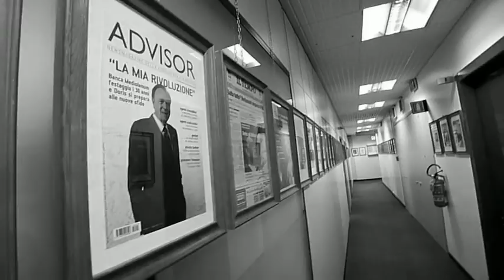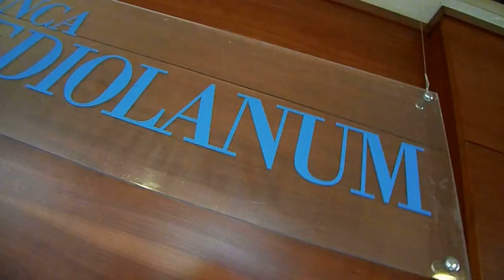Mediolanum Premiazione Photo Contest